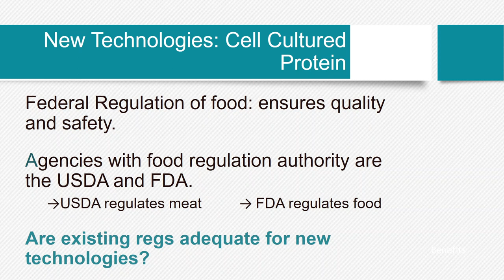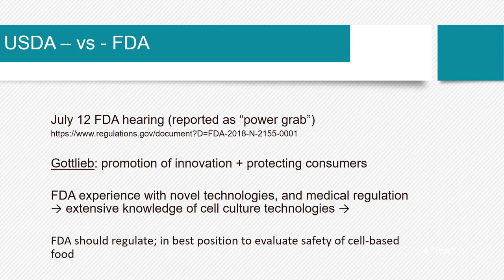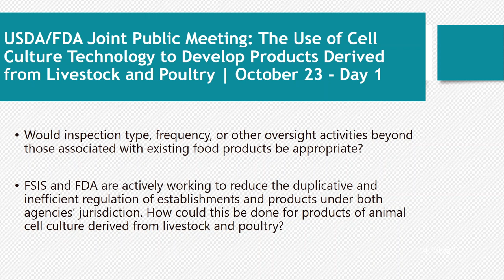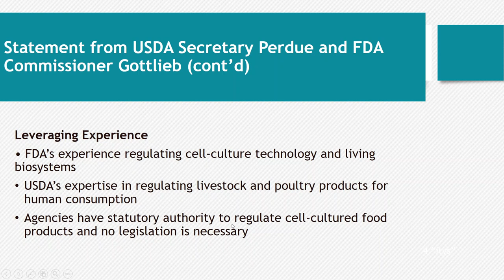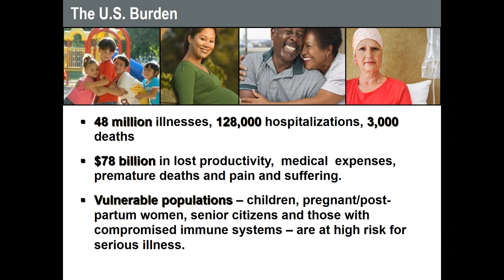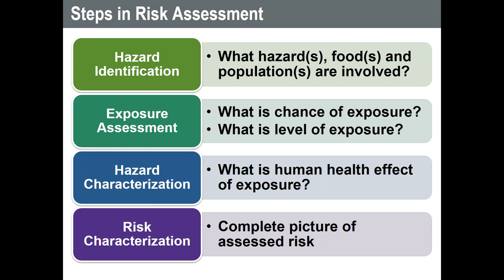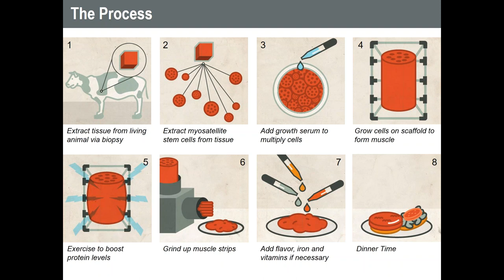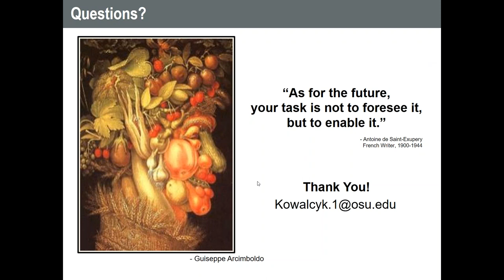Association of Food and Drug Officials